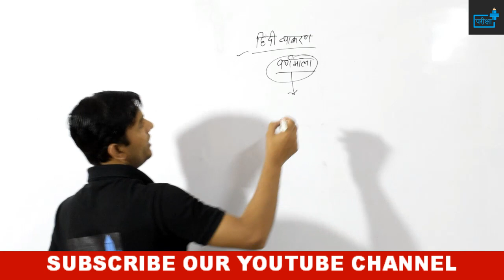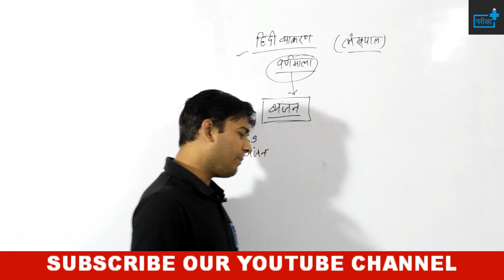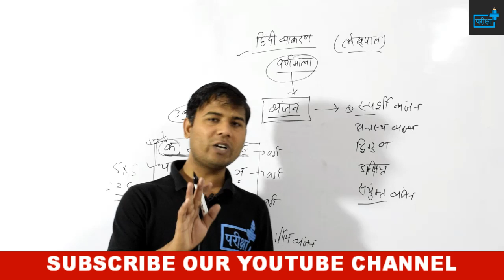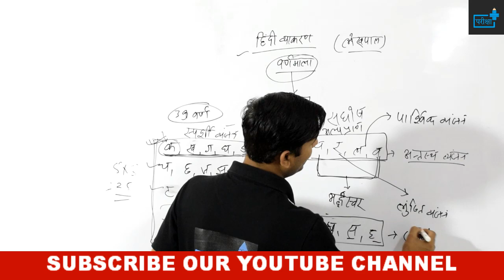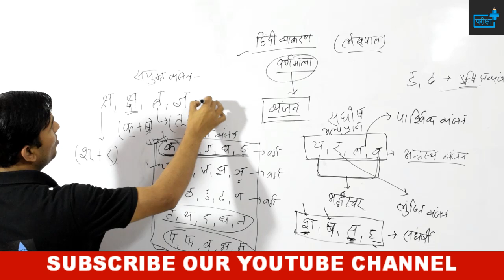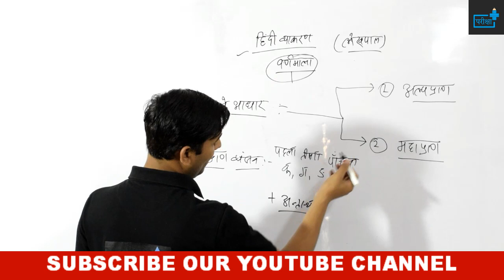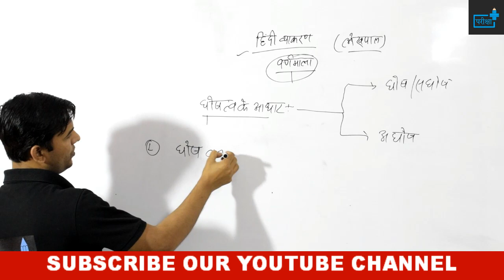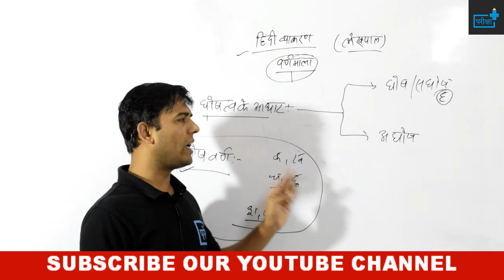HINDI VARNAMALA PART - 2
दोस्तों इस वीडियो में हिंदी वर्णमाला के बारे में व्यापक चर्चा की गयी है | जैसा की आप सभी को मालूम है, कि राज्य स्तरीय सभी परीक्षाओं में हिंदी का योगदान बहुत अहम विषय के रूप में है | परीक्षाएं चाहे UPSSSC की हों या उत्तर प्रदेश पुलिस भारती बोर्ड की, या हाईकोर्ट की  हिंदी अनिवार्य विषय के रूप में पूछा जाता है |

दी जाएगी

🔴सब्सक्रिप्शन लिंक -